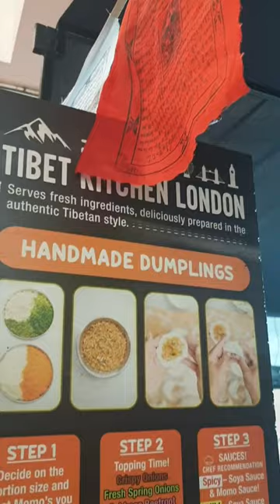Mangos Musings - Bricklane - Shorts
... taking a long walk along bricklane on a Sunday afternoon...